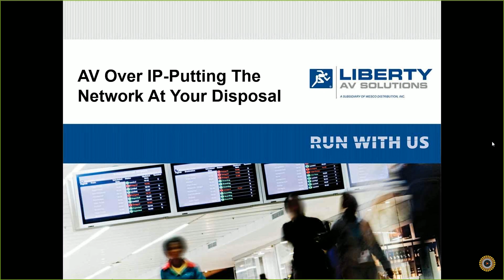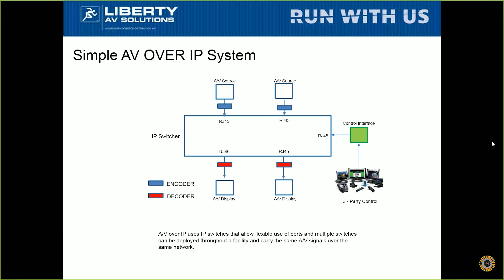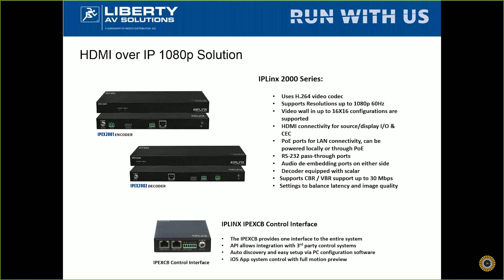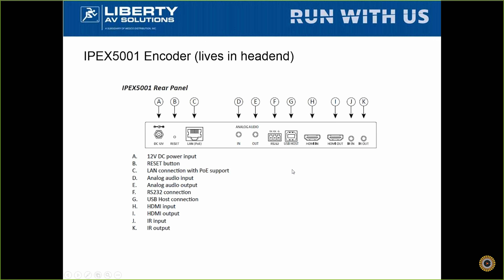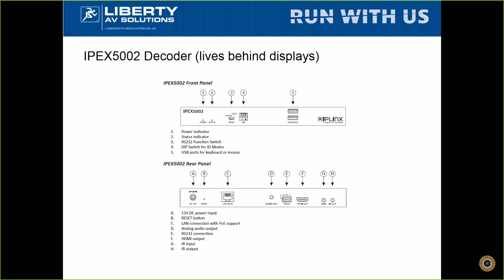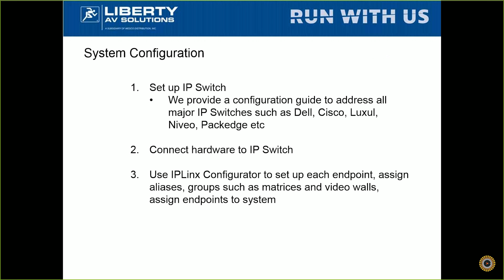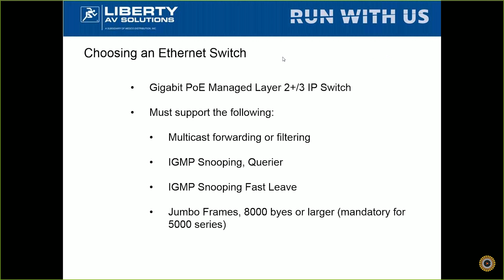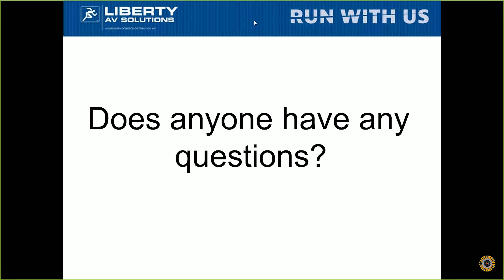Liberty HDMI Over IP Product Webinar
Recording of Liberty HDMI Over IP Product Webinar